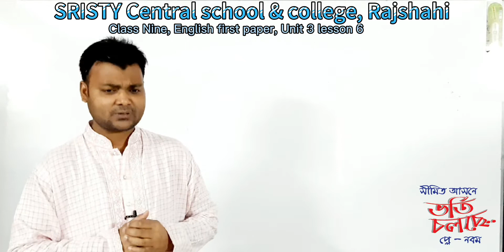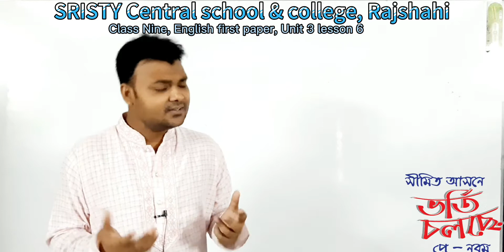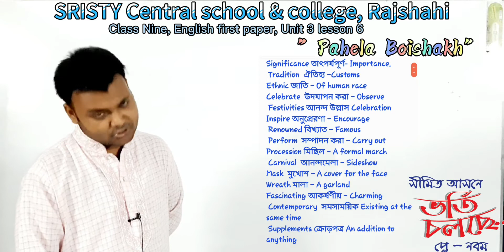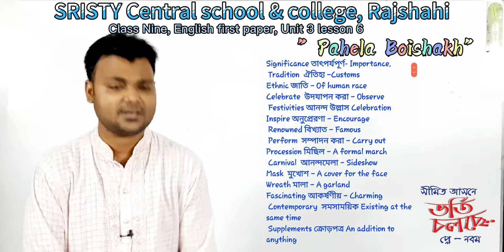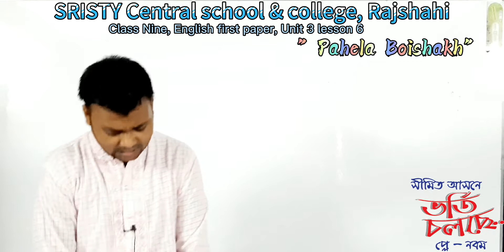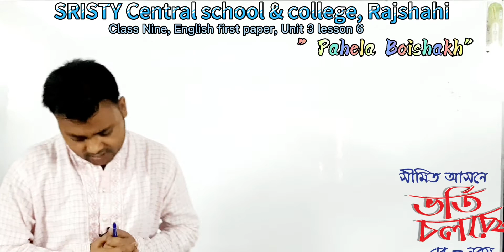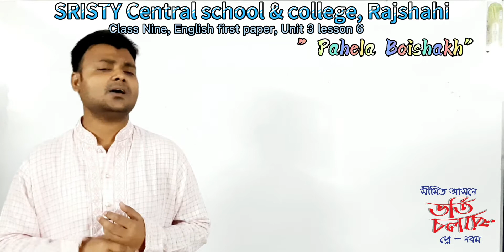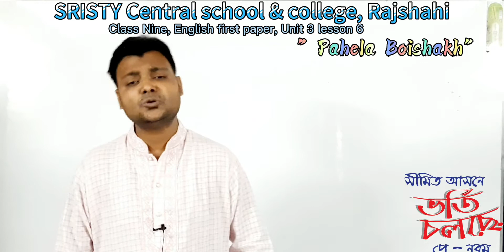নবম শ্রেণি, ইংরেজি প্রথম পত্র, পহেলা বৈশাখ